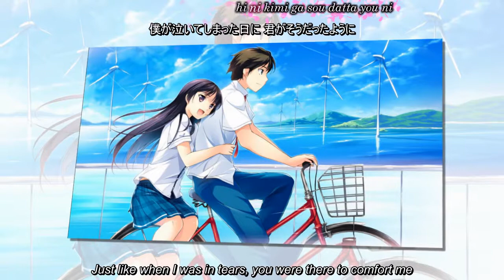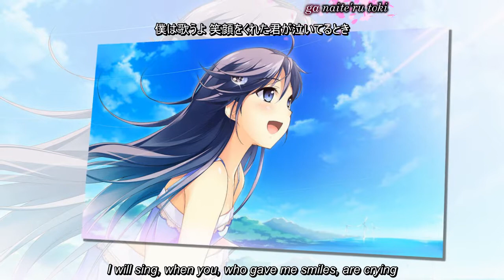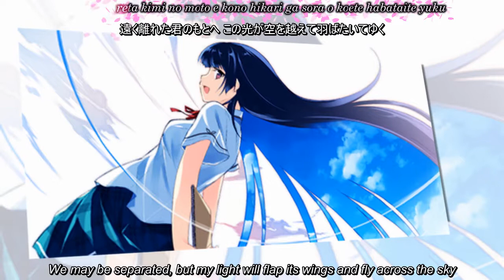[Engsub-Kara] Hanatan - Uta Ni Katachi Wa Nai Keredo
歌に形はないけれど - ユリカ / 花たん